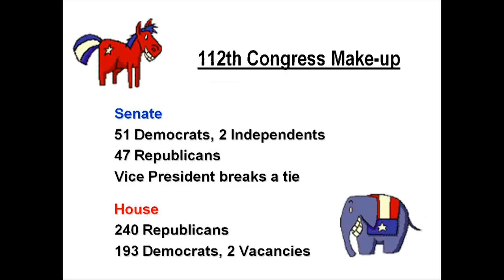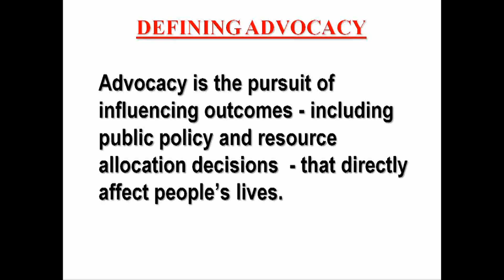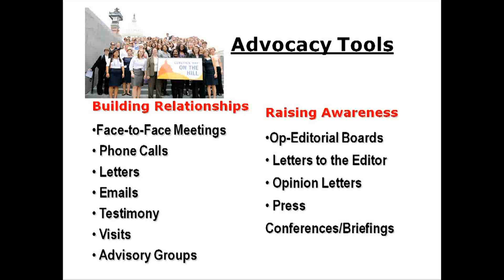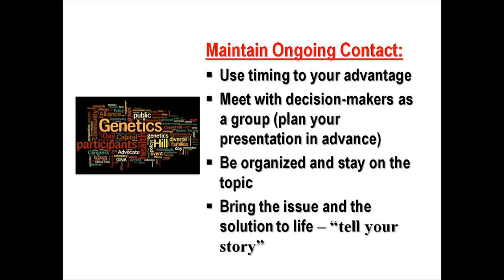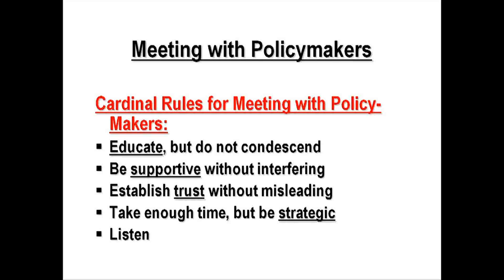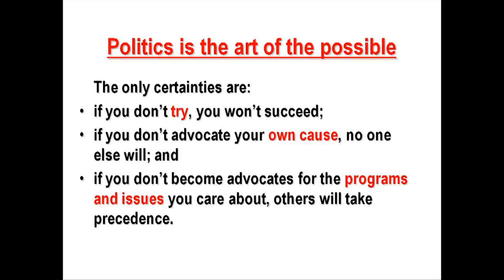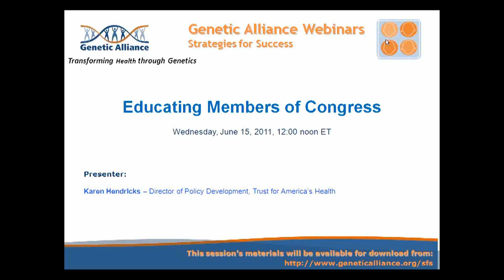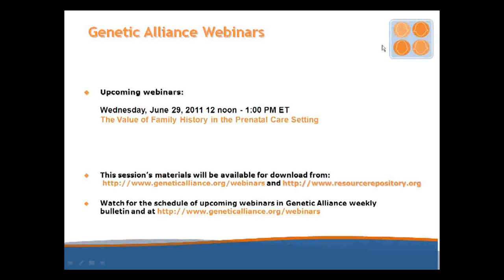Educating Members of Congress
Tips for talking to your Congressmen and Senators, in preparation for Genetics Day on the Hill.